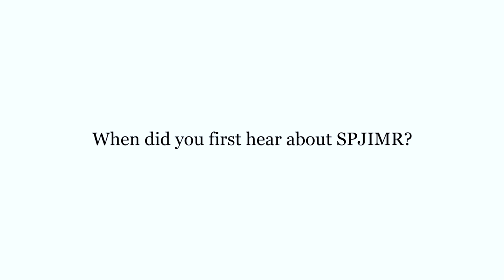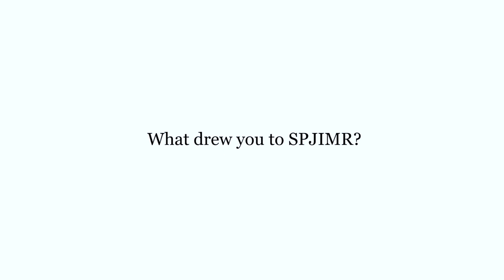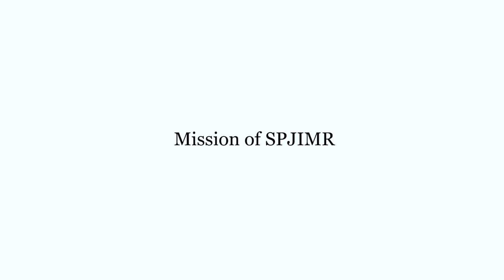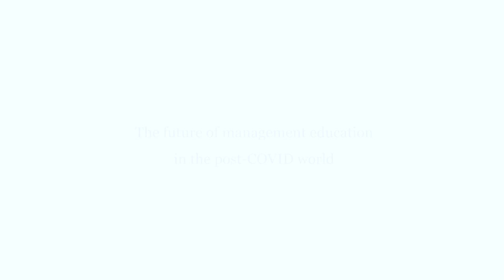Dean, Dr Varun Nagaraj speaks on SPJIMR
SPJIMR Dean, Dr. Varun Nagaraj, speaks about what drew him to SPJIMR, the institute's mission, and what distinguishes it from other B Schools.